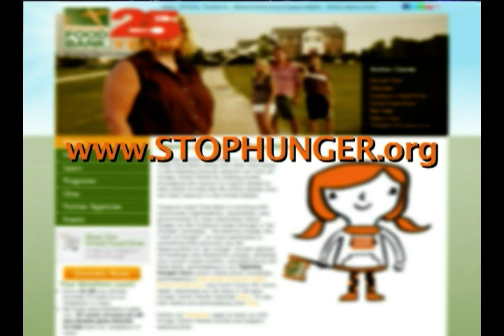Port St. Lucie Supports Hunger Action Month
Treasure Coast Food Bank Chief Development and Marketing Officer Amber Vlangas discusses the Go Orange for Hunger campaign and the many ways you can help support this cause during Hunger Action Month.